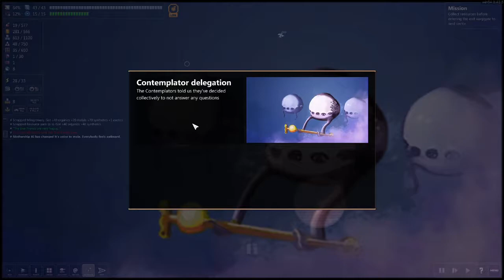Kill Za Rats | Shortest Trip to Earth-#11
We still must beat the rats. But The S.S. Edwin can do that no probs. let's go home